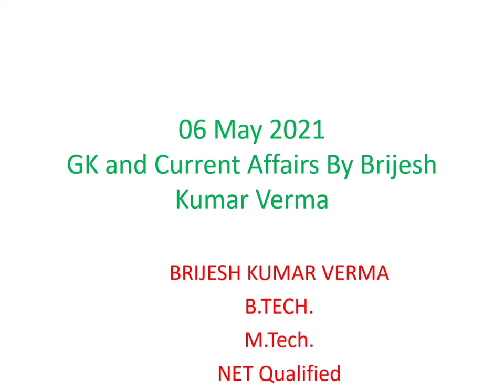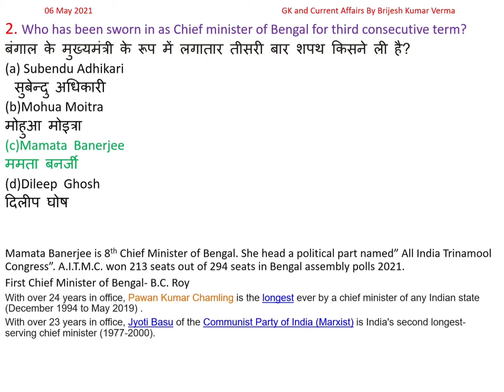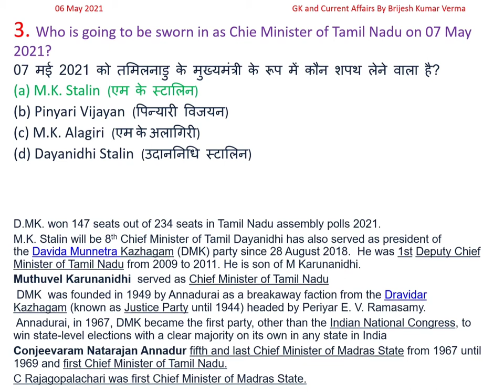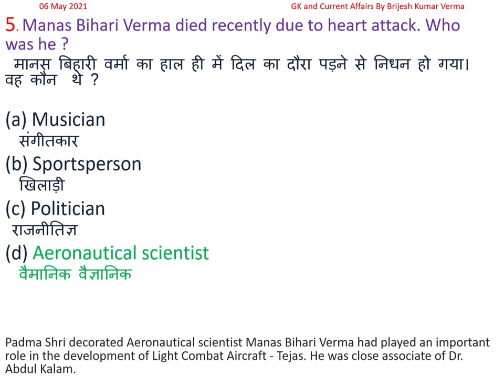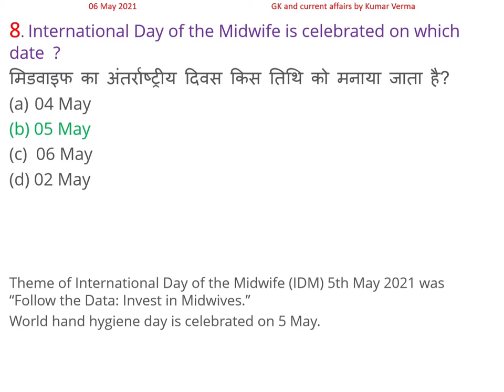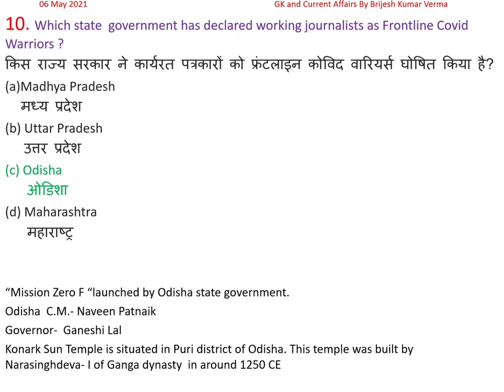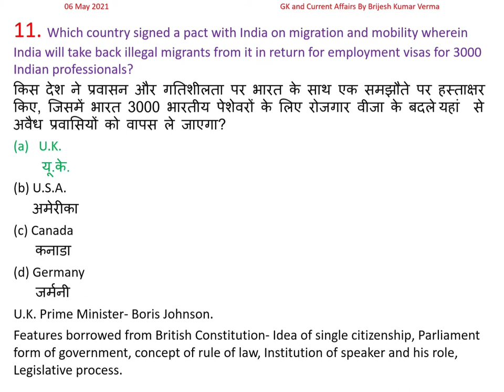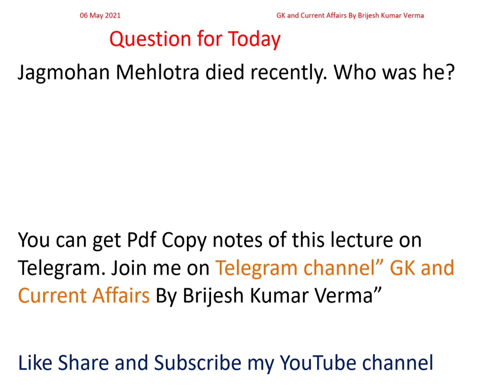06 May 2021 GS and Current Affairs By Brijesh Kumar Verma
To get PDF notes of this lecture Join my Telegram channel" GS and Current Affairs By Brijesh Kumar Verma"

GS and Current Affairs By Brijesh Kumar
 Verma
UPSC GS
UPPSC GS
GS for SSC/State PSC/UPSC